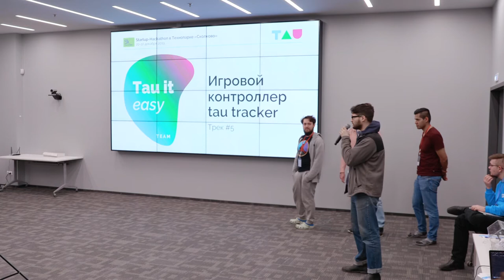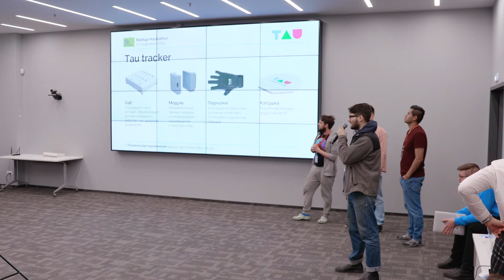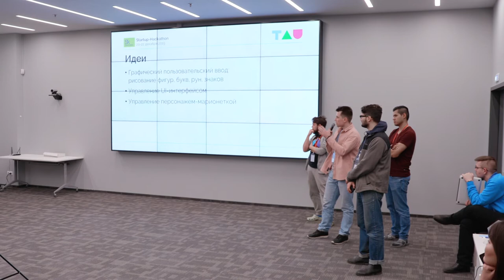Tauiteasy на Стартап-хакатоне 2019 в Сколково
Презентация команды Tauiteasy на Стартап-хакатоне. Трек №5: Игровой контроллер